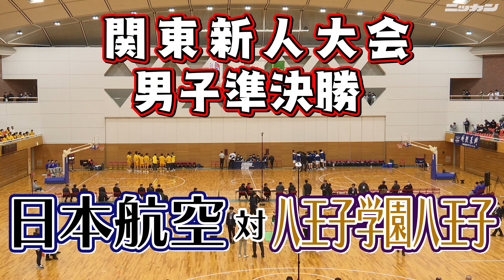【高校バスケ関東新人大会】日本航空対八王子学園八王子【男子準決勝】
関東新人大会
２月４日　深谷ビッグタートル
男子準決勝　日本航空（山梨）対八王子学園八王子（東京）